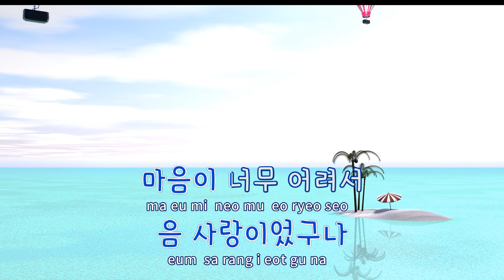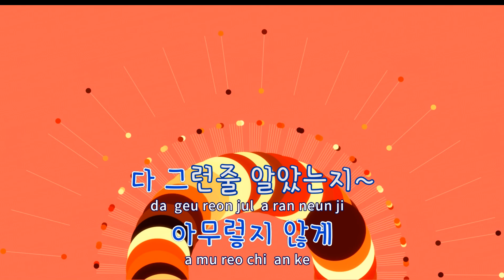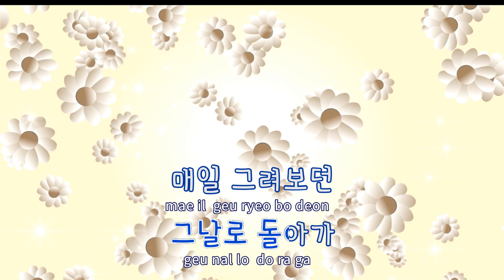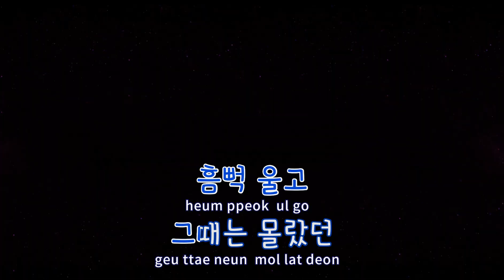[TJ노래방] 사랑이었구나 - 이은미 / TJ Karaoke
사랑이었구나  --  이은미